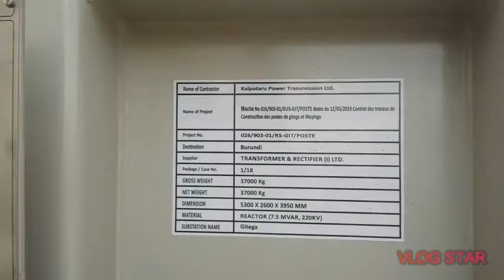Pre - loading Surveillance of a 3.7 mtns Transformer (Shunt Reactor) 🌐